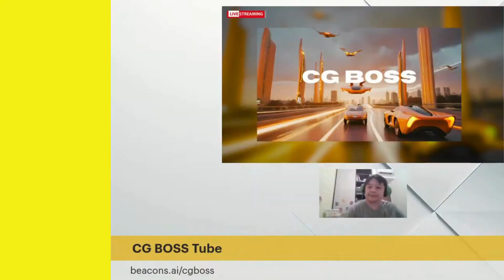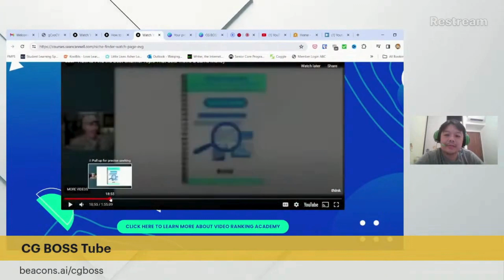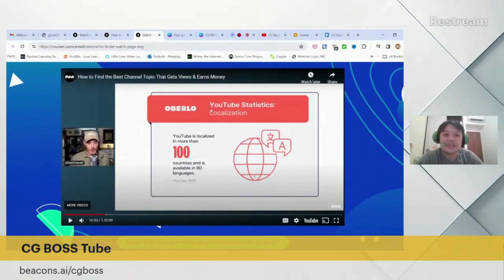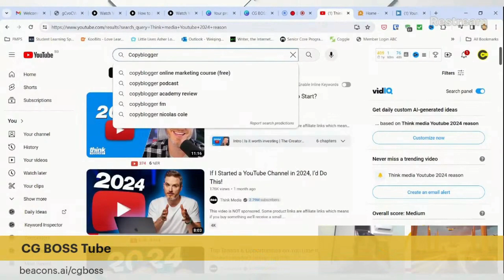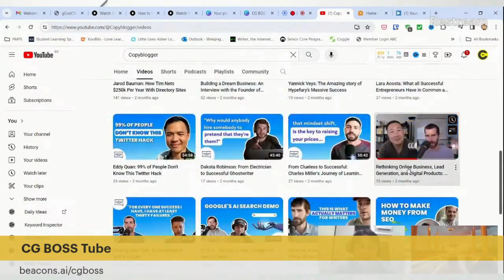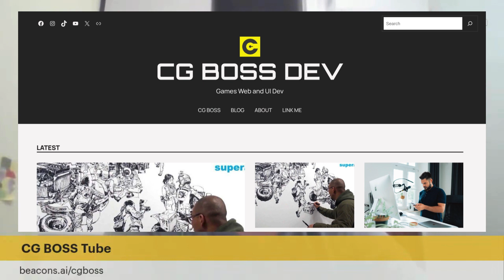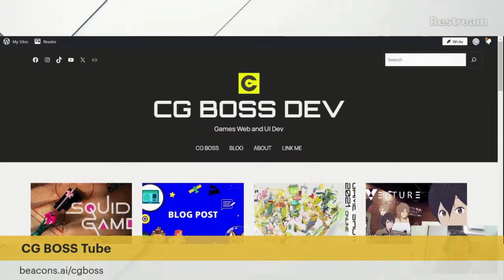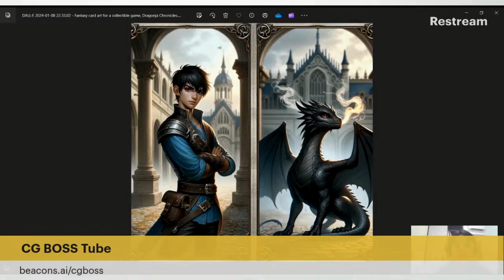Youtuber in 2024 - CG BOSS Talk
I share on the livestream about doing Youtube in 2024 this year and some topics I am thinking about.